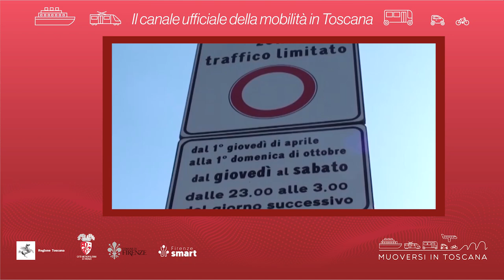Muoversi in Toscana - Edizione delle 10 del 31 marzo 2023